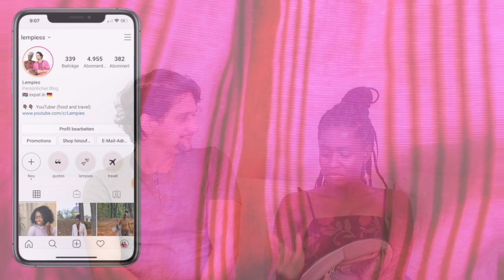Hairdresser disapproves my wife | experience with racism Interracial couple lempies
A new video about our life in Germany and experiencing being black in Germany and my experience with racism in Germany.
As an interracial couple we experience discrimination and unfair treatments. This video is a couple story time about several times hair dresser discriminated me because of my kinky hair.  It like everyday I just discover that my wife is black and because of how we are treated when we are together.